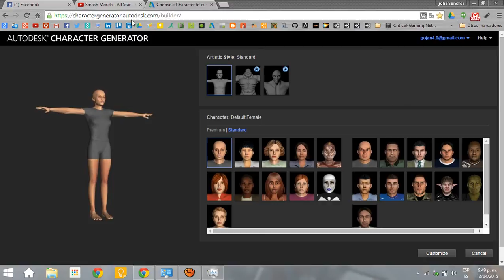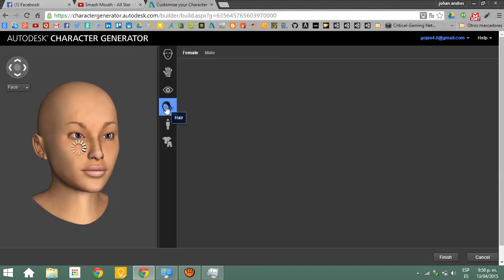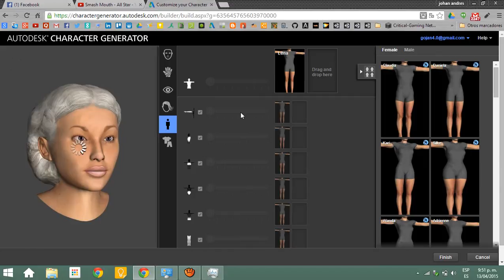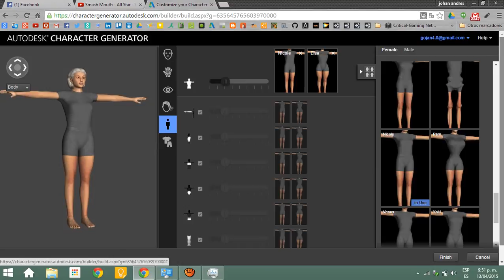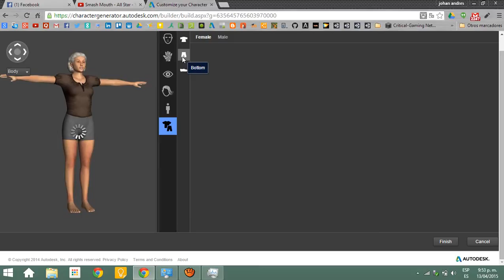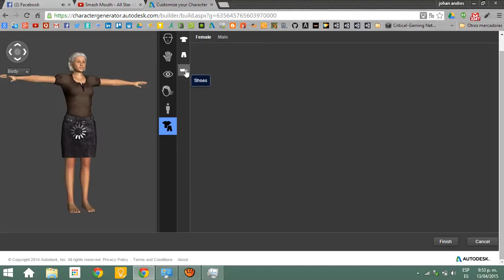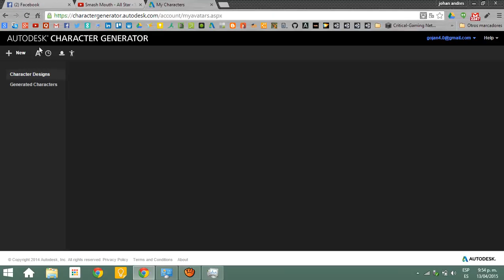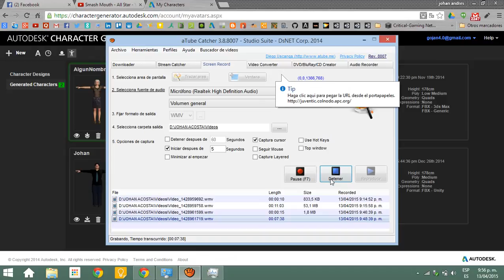From Autodesk Character Generator To Unity 3D (Part 1)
This Video and Character Generator is deprecate, pls use Mixamo  and Adobe Fuse or other solutions.

Un vídeo que muestra la parte de como crear personajes facilmente con Autodesk Character Generator.